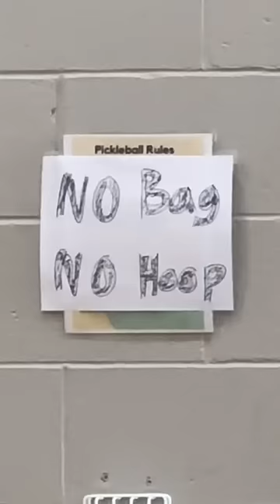Bag daddy got me😂🏀